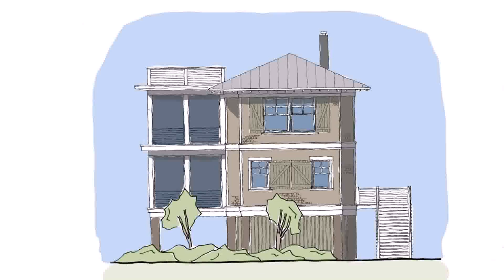Tiny House Folly Beach